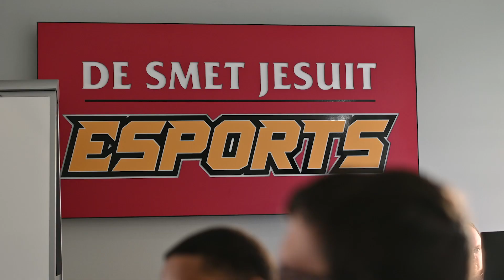Senior sets esports standards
Video by Jack Guignon '26